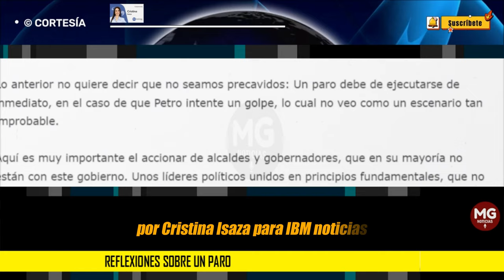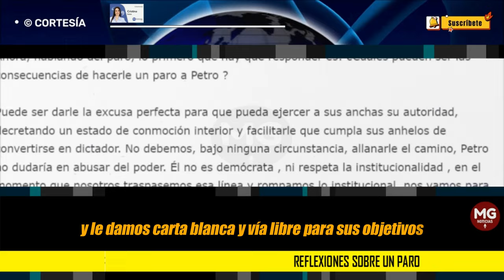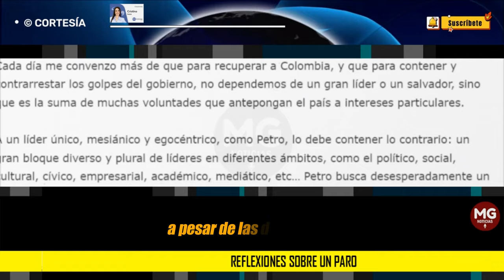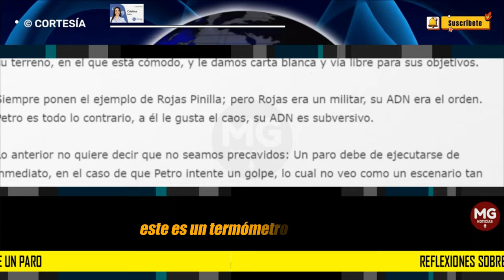REFLEXIONES SOBRE UN PARO 🟥 Por: Cristina Isaza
Cada día me convenzo más de que para recuperar a Colombia, y que para contener y contrarrestar los golpes del gobierno, no dependemos de un gran líder o un salvador, sino que es la suma de muchas voluntades que antepongan el país a intereses particulares.
columna CRISTINA ISAZA